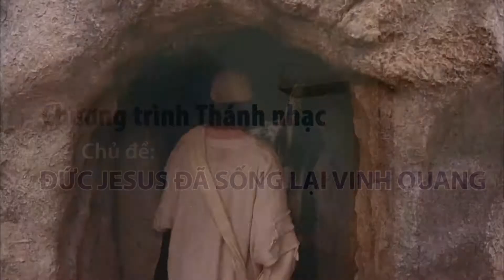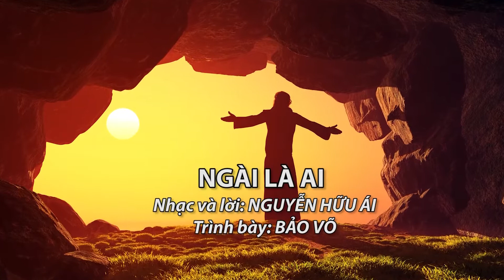P2 01 NGAI LA AI